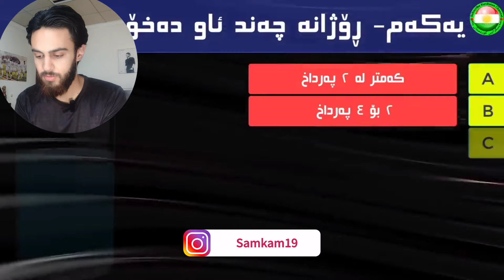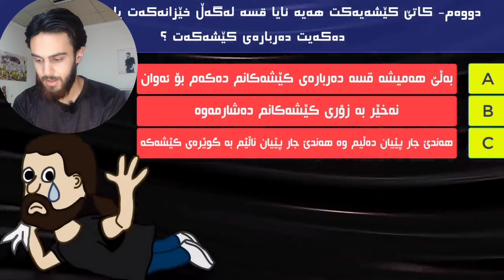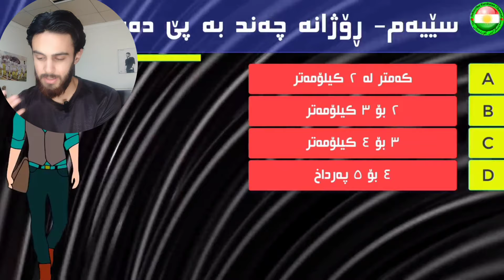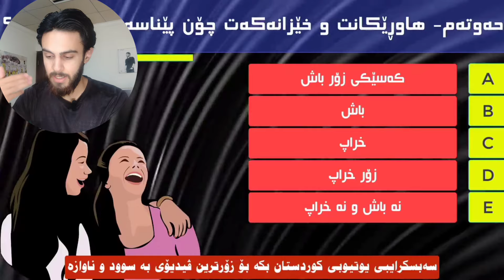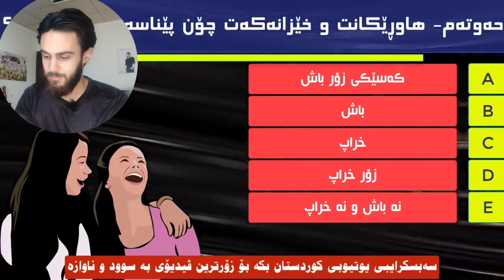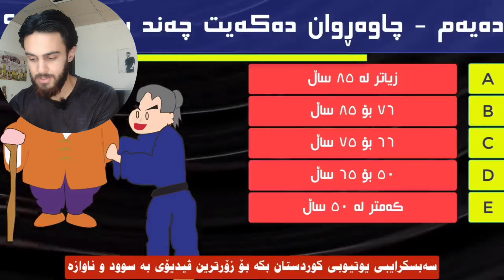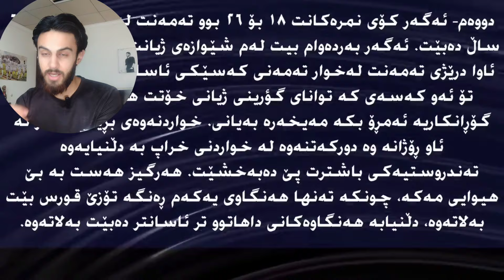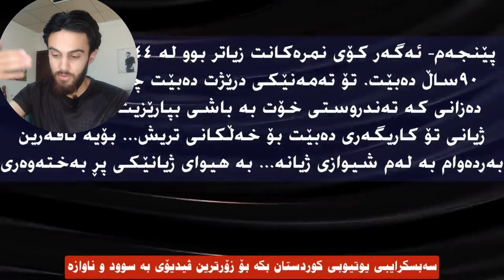چەند سال دەژی - مەترسە خۆت تاقی بکەوە 💀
﷽ Sam Hidden ﷽       💕Kurdistan💕
سوپاس بۆ بینینی ڤیدیۆکە - خۆشحاڵ دەبم پشتگیری بکەن
🔥 Second channel ⬇️ کەناڵی دووەم 🔥